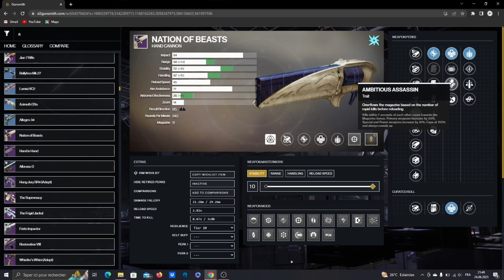[DESTINY 2] - NATION DES BETES MEILLEUR ARMES PVE